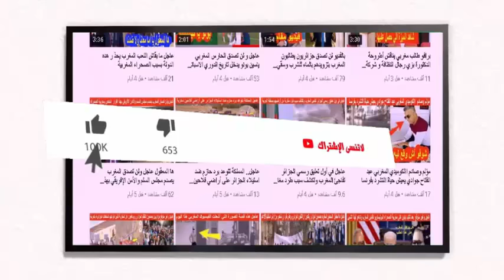لن تصدق شاهد المستوى الدراسي لرؤساء دول شمال افريقيا شوفو الفرق بينهم وبين ملك المغرب اللهم بارك